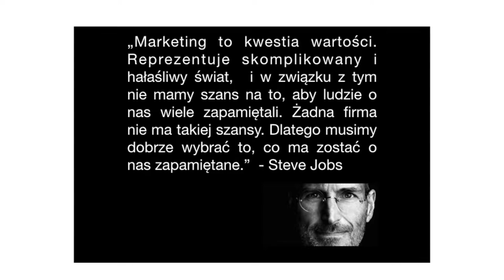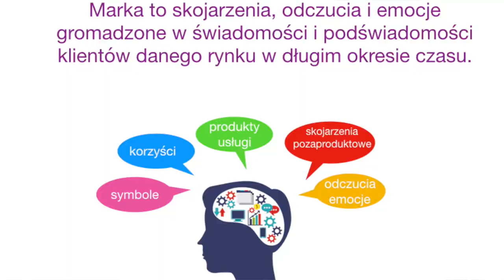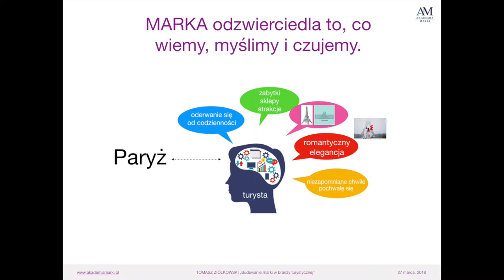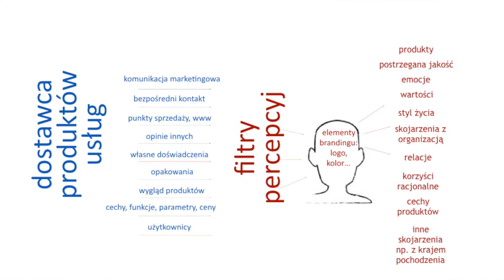Wykład w Centrum Nauki Kopernik dla branży turystycznej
W krótkim wykładzie dla przedstawicieli branży turystycznej Tomasz Ziółkowski przedstawia podstawowe założenia dla budowania silnej marki w branży turystycznej.